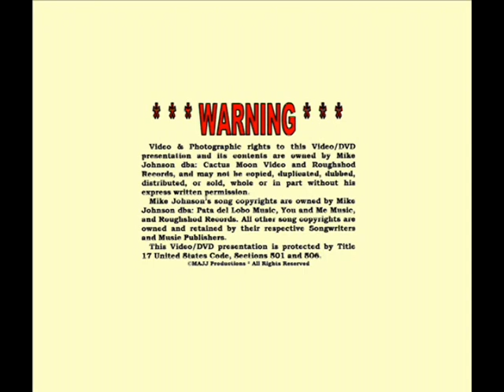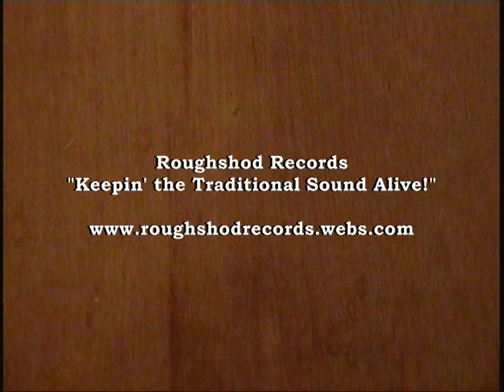Jeff Seidel "Hobo Train" 24 June 2014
Jeff Seidel with T. Edwin Doss. 24 June 2014, Songwriters Association of Washington Showcase at the Old Town Theater in Alexandria, Virginia.